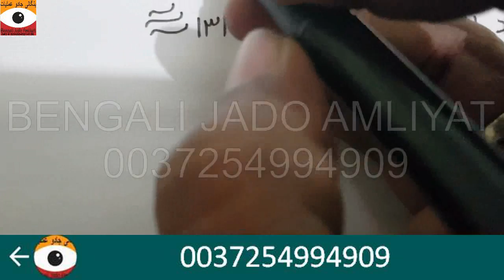Mohabbat Ka Amal || Khuwab Bandi Ka Tilisam | Bengali Jado Amliyat